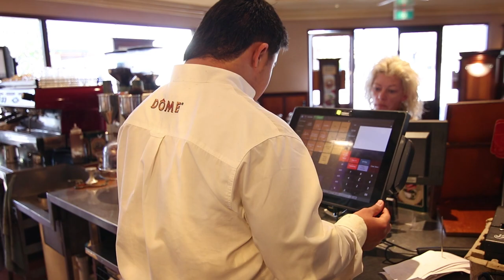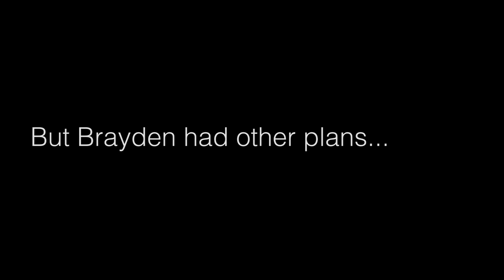The Life and Adventures of Brayden - Documentary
Brayden, as cheeky as he is, is proving people wrong every day with a work ethic better most of the people his age. He works two jobs and loves and is committed to working even harder.

This a short documentary I worked on for Uni.  I was the Director of Photography and Lead Editor.

Director:                                                            Ryan Cartlidge
Producer:                                                         Malcolm Sparks
Director of Photography:                               Antonie Richards
Assistant to the Director of Photography:  Phil Smith
Lead Editor:                                                     Antonie Richards
Co-Editor:                                                       Todd Pegrum

Institution:                                                      SAE Institute Perth

Location Audio: Jason Wright
Audio Mixing: Jason Wright

Composer: Michael Weber